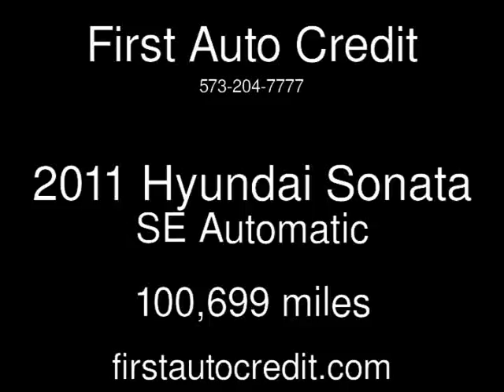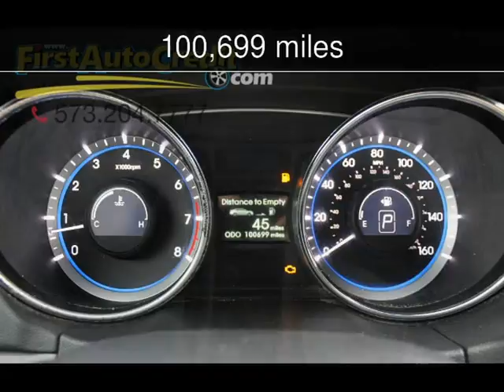2011 Hyundai Sonata SE Used Cars - Jackson ,MO - 2017-01-23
See more details about this used car This 2011 Hyundai Sonata SE with 100,699 miles is for sale at First Auto Credit.